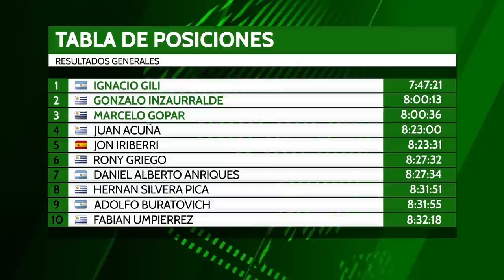Scott Marathon MTB - Datos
Las posiciones generales de la Scott Marathon 2016 tuvieron en lo más alto al argentino Ignacio Gili, y a los uruguayos Gonzalo Inzaurralde y Marcelo Gopar.

En esta edición se duplicó el número de inscriptos, se contará con más de 10.000 litros de bebidas y en el catering trabajarán más de 55 personas.

Enterate de esto y más en esta primera edición especial de la Scott Marathon MTB!